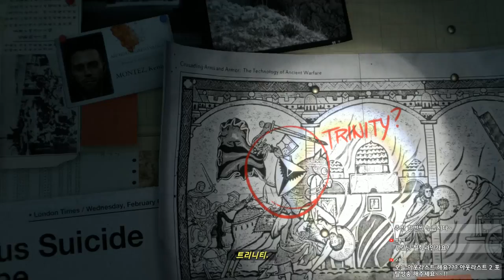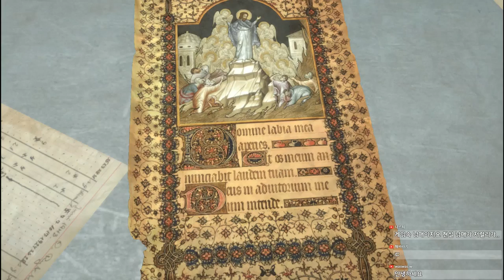[라이즈 오브 툼레이더] 켠김에왕까지 라라는 사람이 아닙니다 -푸린-